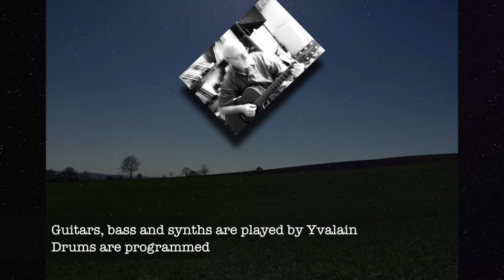LIFE IS A CRY (Yvalain) of the album "July 6th"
"Life is a Cry" on original composed and played by Yvalain
Extract of my album July 6th
Thank you for your listen